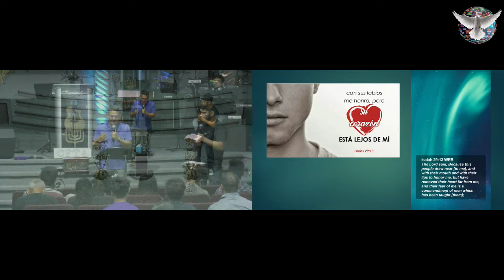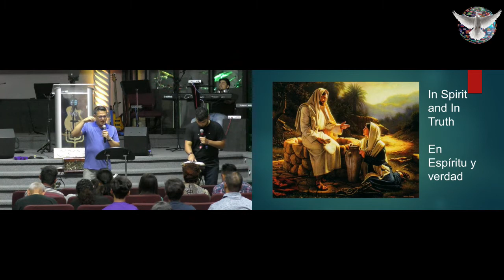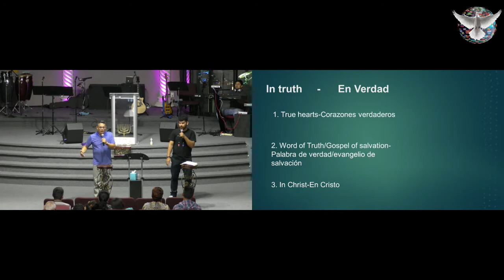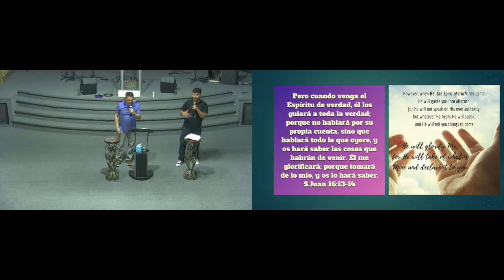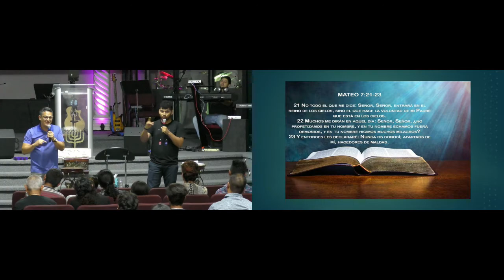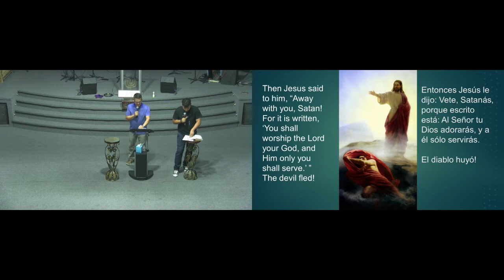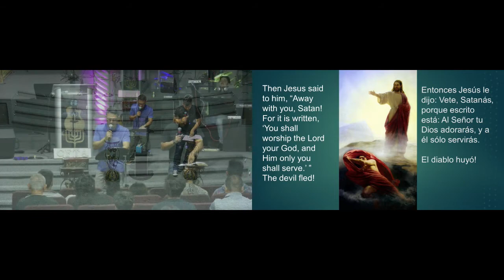Nuestra Verdadera Adoración